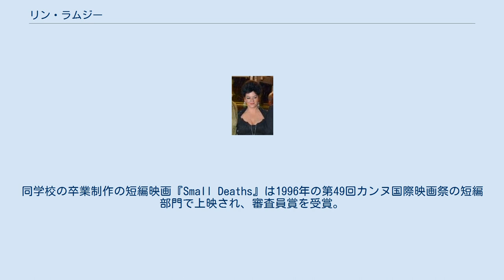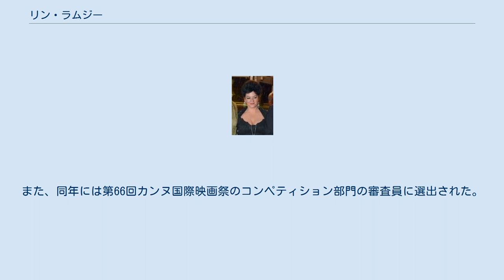リン・ラムジー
リン・ラムジー（Lynne Ramsay, 1969年12月5日 - ）は、イギリスの映画監督・脚本家。
 1969年12月5日、スコットランド・グラスゴーで生まれる。
1995年に英国国立映画テレビ学校を卒業。
同学校の卒業制作の短編映画『Small Deaths』は1996年の第49回カンヌ国際映画祭の短編部門で上映され、審査員賞を受賞。
1998年の短編『Gasman』も第51回カンヌ国際映画祭で短編部門の審査員賞を受賞。
英国アカデミー賞の短編映画賞にもノミネートされた。
 1999年、初の長編『ボクと空と麦畑』を発表。
第52回カンヌ国際映画祭のある視点部門で上映されたほか、シカゴ国際映画祭シルバー・ヒューゴ賞、ロンドン映画批評家協会賞監督賞を受賞。
英国アカデミー賞でも新人賞に当たるカール・フォアマン賞を受賞した。
2002年の『モーヴァン』も第55回カンヌ国際映画祭ユース賞、サン・セバスティアン国際映画祭国際映画批評家連盟賞、ロサンゼルス映画批評家協会賞ニュー・ジェネレーション賞など多数の賞を受賞した。
 2011年、9年ぶりとなる長編『少年は残酷な弓を射る』を発表。
ライオネル・シュライヴァーの同名小説を映画化した本作は、第64回カンヌ国際映画祭のコンペティション部門に出品され、無冠に終わったものの概ね高い評価を受けた。
その他、第65回英国アカデミー賞では監督賞、主演女優賞、英国作品賞にノミネートされ、第24回ヨーロッパ映画賞ではティルダ・スウィントンが女優賞を受賞した。
 2012年、ハーマン・メルヴィルの小説『白鯨』の舞台を宇宙に置き換えたSF映画『Mobius』の製作をラムジーが計画していることが報じられた。
2013年、ナタリー・ポートマンが主演する西部劇『ジェーン』を監督する予定だったが、撮影初日にこのプロジェクトから降板した。
また、同年には第66回カンヌ国際映画祭のコンペティション部門の審査員に選出された。